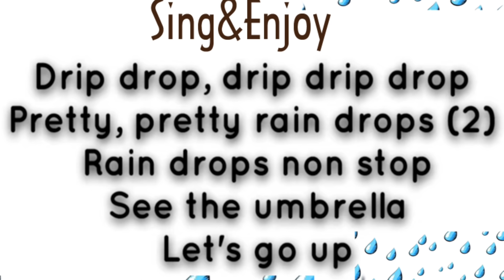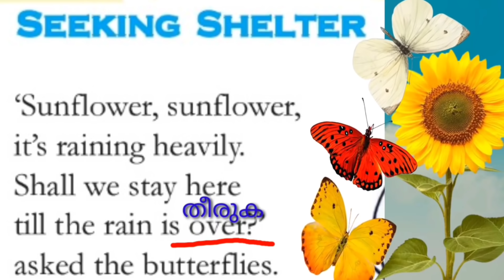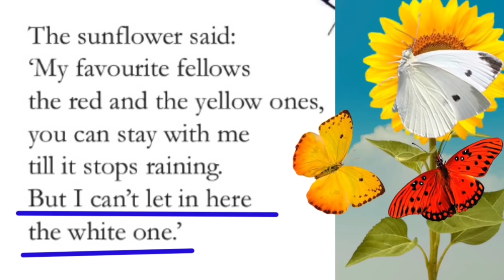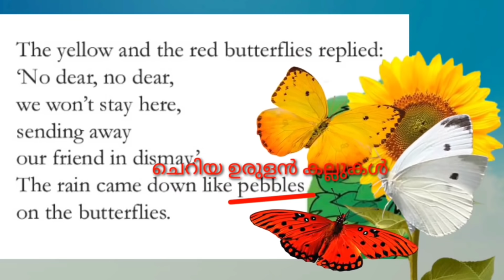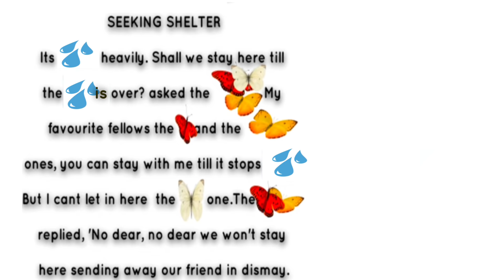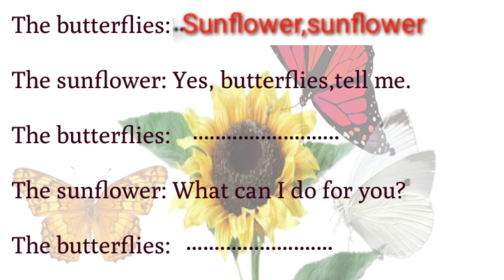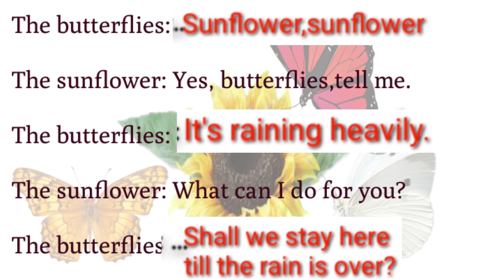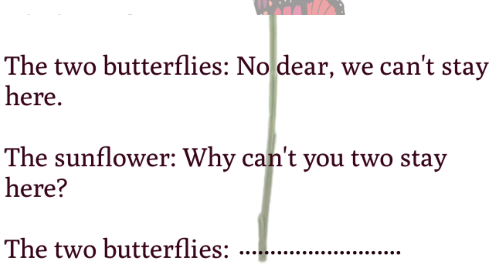September 16, ENGLISH Std 3 Kite victers online class supportive video